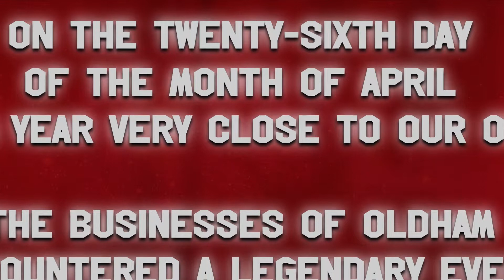Oldham Business Awards musical medley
The opening we recorded for the Oldham Business Awards ceremony, April 26th 2019. We had only 2 days rehearsal and only one of those with full cast, shot the video through the town centre in freezing conditions, between rainstorms and being heckled by drunks! The students and staff at Oldham college Drama department were amazing support and really pulled it together for the nights stage performance! We all regularly hit the ground running and they did too! Awesome fun!